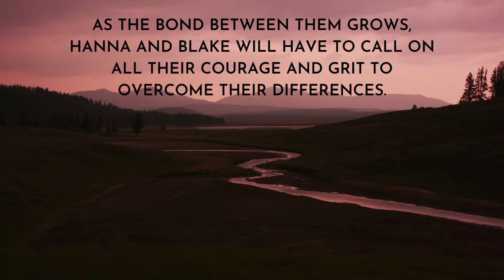CALDER GRIT by Janet Dailey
With all the intense drama, historical detail and grand sweep of her original New York Times bestselling Calder series, Dailey returns to 1909 Montana, as tensions mount between immigrant homesteaders and cattlemen determined to keep the range free. Adding a Romeo and Juliet romance with shades of Legends of the Fall to a compelling plot that pits farmer against cattleman and brother against brother, Dailey brings fresh life to the story of America's westward expansion.

As the countryside explodes in violence, the Calder patriarch has the power to stop the destruction, though some believe Benteen Calder is only stoking the flames for his own gain. One man courageously straddles the divide…

That man is Blake Dollarhide, the ambitious young owner of Blue Moon’s lumber mill. When Blake’s spoiled half-brother takes advantage of the innocent daughter of a homesteading family, Blake steps in as Hanna Anderson’s bridegroom to restore her honor and give her unborn child his name.  But Blake doesn’t count on the storm of feelings he develops for sweet Hanna. When the war between the factions rages anew, everyone wonders if Blake will stand by the close-knit community he serves, or the wife he took in name only…

A marriage of love is more than Hanna ever dreamed of. For her family, surviving the rugged trip west, claiming a parcel of land and planting their first crops on the vast prairie are the only things that matter. Which is why the unexpected passion she feels for her husband is all the more poignant. But even as she longs to trust the strong bond growing between her and Blake, Hanna knows it will take courage and grit to overcome the differences between them. And even greater strength of will to put down roots in this wild new country.